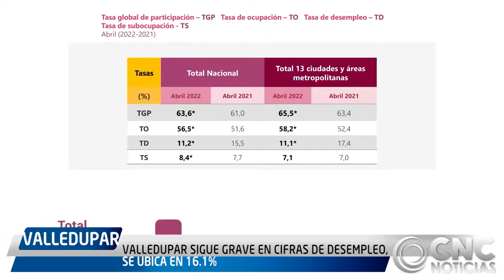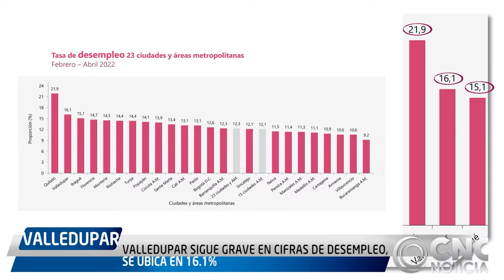VALLEDUPAR SIGUE GRAVE EN CIFRAS DE DESEMPLEO, SE UBICA EN 16 1%